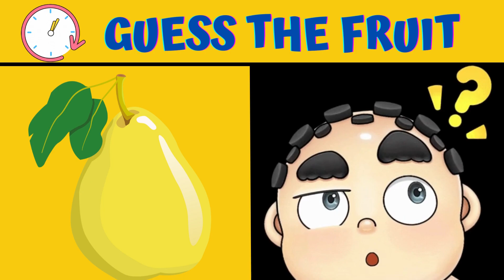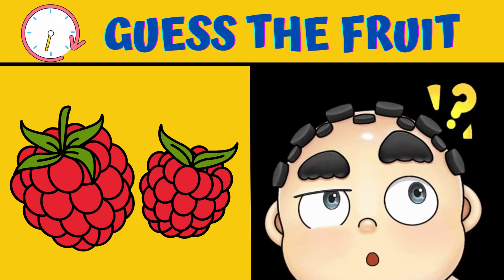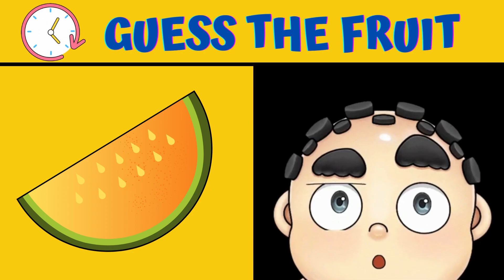FRUIT CHALLENGE | CAN YOU GUESS FRUIT CORRECTLY?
Don't for to check our channel for more guessing games!